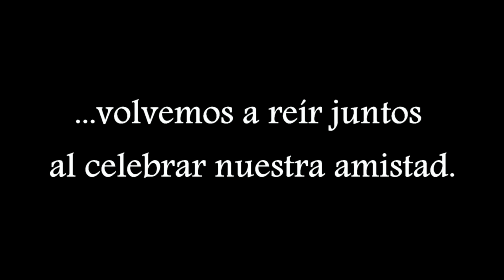El Reencuentro - 25 Años Después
El Reencuentro - 5 de Abril/2014
IPA, Clase de 1988